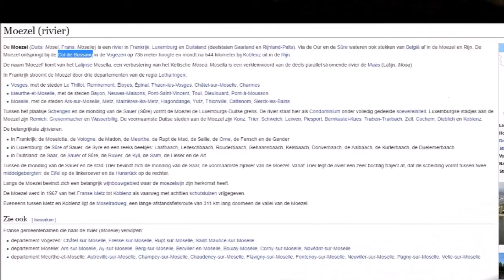Moezel voorpret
JuReiRi maart 2016